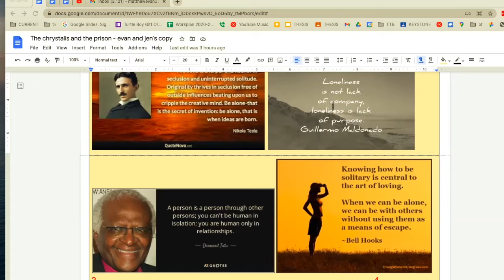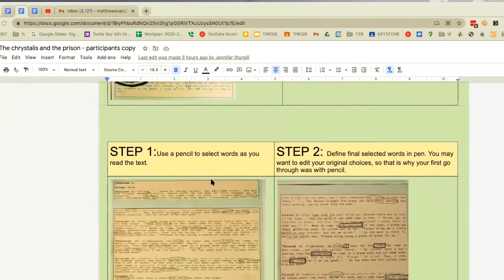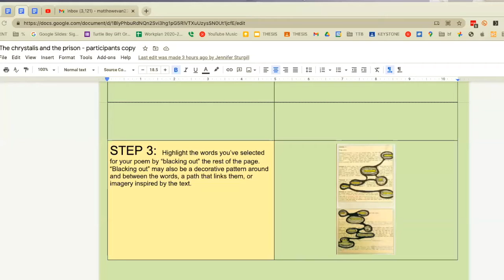Belonging Together - April 28, 2021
"Belonging Together" is a periodic get together of the JCHS Community.  Recorded on April 28, 2021.  Today's topic: Black Out Poetry!